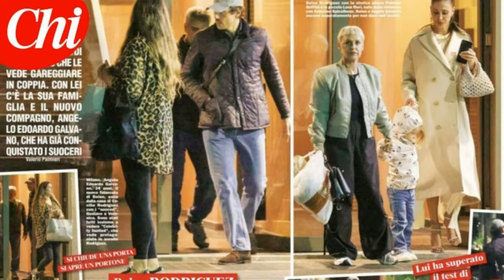BELÉN RODRÍGUEZ ANCORA INSIEME AL FIDANZATO: SMENTITE LE VOCI DI ROTTURA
Da giorni si parla del presunto ritorno al single di Belen Rodriguez a causa di Stefano De Martino, ma il suo fidanzato Angelo Edoardo Galvano è intervenuto per smentire queste voci. La showgirl argentina sembrava molto innamorata di Galvano, definendolo l'uomo che aspettava da tempo, sensibile e concreto. Galvano ha confermato la continuità della loro relazione, nonostante la sua riservatezza.

La conferma della relazione tra Angelo Edoardo Galvano e Belen Rodriguez è arrivata tramite un commento su Instagram sotto una foto postata dalla showgirl. Galvano ha chiesto i crediti per le foto, evidenziando che sono state scattate da lui, e ha taggato Belen Rodriguez aggiungendo un cuore rosso, a conferma che tra loro le cose vanno bene.

Le voci sul presunto ritorno al single di Belen Rodriguez per Stefano De Martino sembrano quindi smentite dal gesto di Galvano su Instagram, che conferma la solidità della loro relazione. La showgirl argentina sembra quindi ancora legata al suo attuale fidanzato, nonostante le speculazioni sulla sua vita sentimentale.